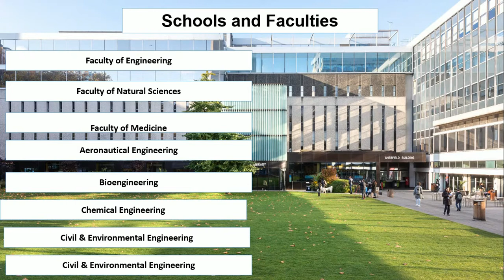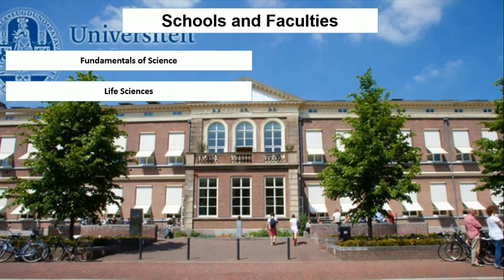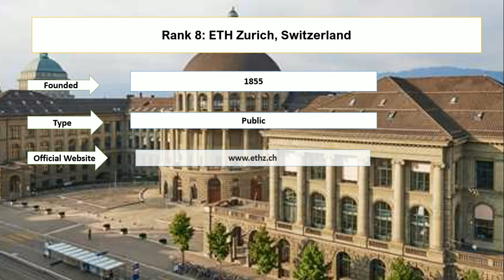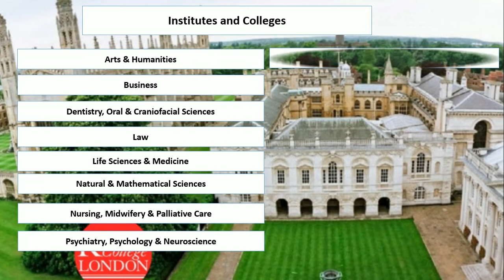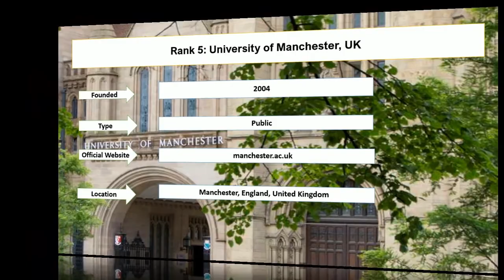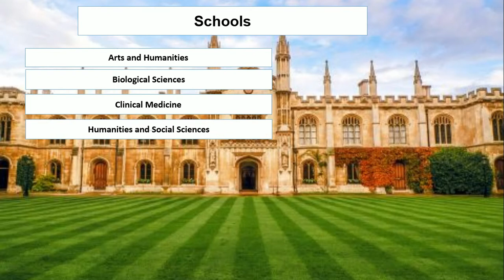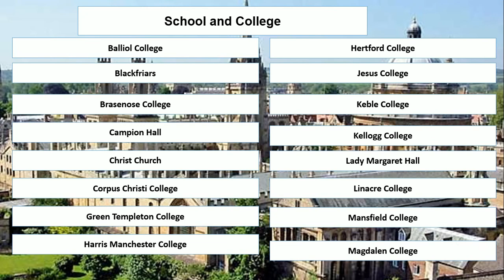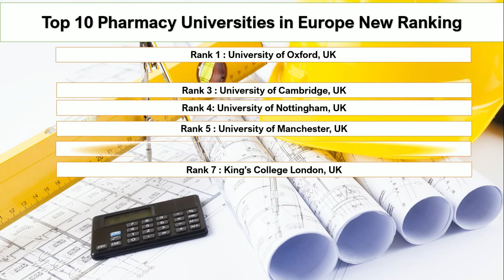10 Best Public Health Schools in Europe New Ranking | Allied Health Courses Ranking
Entire Education enlisted the top 10 Public Health Schools in Europe. University of Oxford and university college London, UK are the best Public Health Schools in Europe. In addition, the United Kingdom and the Netherlands are the best countries to study health courses in Europe. Liden University, Netherlands, and Imperial College London, Uk are among the top 100 public health schools in the world. The University of Manchester, UK, and the University of Nottingham, UK is permitted to study health public courses in Europe without the entrance exam. Hence, the top 10 public health schools in europe are as follows:

Rank 1: University of Oxford, UK
Rank 2: University College London (UCL), UK
Rank 3: University of Cambridge, UK
Rank 4: University of Nottingham, UK
Rank 5: University of Manchester, UK
Rank 6: Karolinska Institute, Sweden
Rank 7: King’s College London, UK
Rank 8: ETH Zurich, Switzerland
Rank 9: Leiden University, Netherlands
Rank 10: Imperial College London, UK

CSS Guidelines

Pakistan Scholarships

Careers